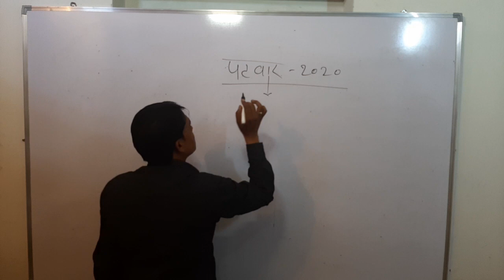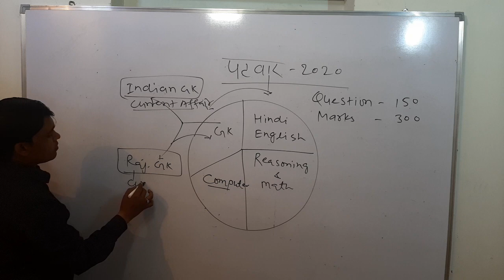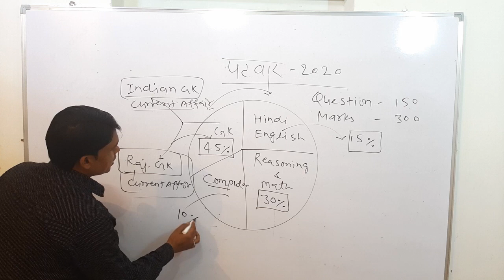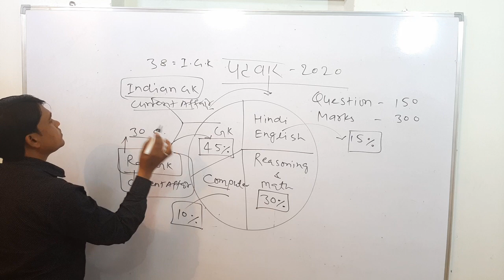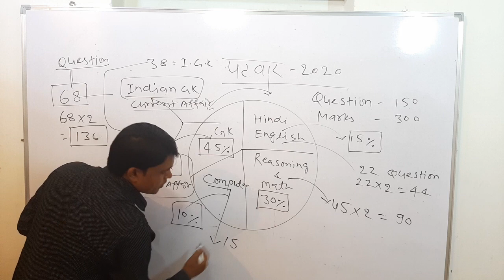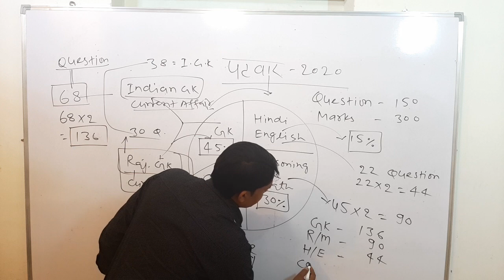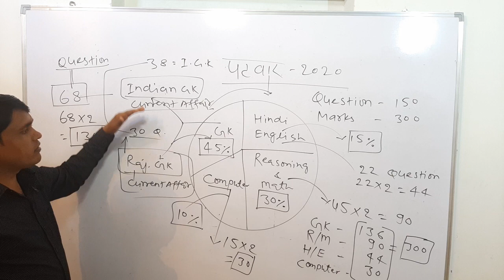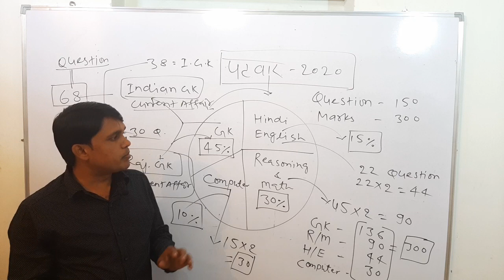# पटवारी परीक्षा के नये पैटर्न के अंक व विषय विभाजन #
Strategy